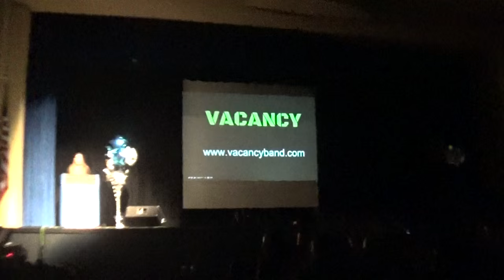Vacancy-War Pigs (Black Sabbath Cover) Hempfield Area High School Talent Show 1-13-16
Vacancy performs Black Sabbath's War Pigs at the Hempfield Area High School 2016 Talent Show-1-13-16.  Great Time had by all!  Please support Project 18 and CASA of Westmoreland.  Vacancy is Adam Smith-vocals, Braden Nicols-guitar, Aaron Coppetti-bass, and Matt Reese-drums